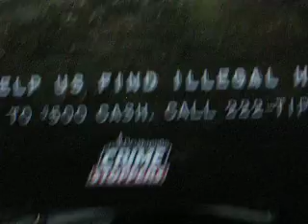Cash For Guns Launch-Crime Stoppers-Community-Police-Media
Crime Prevention, Solving Crime, Finding Missing Persons - Crime Stoppers

See 'Cash For Guns' group on Facebook.com for d...
(more)
Added: October 31, 2007
See 'Cash For Guns' group on Facebook.com for discussion on this campaign.

Cash For Guns 2007 Campaign Kick Off - Toronto Police Chief Bill Blair supports Toronto Crime Stoppers' initiative.

2007 "Cash for Guns" Campaign Synopsis

Toronto Crime Stoppers latest "Cash for Guns" fall awareness public service announcement (PSA) campaign hits Toronto streets this week. Created by DDB in Toronto, the out-of-home campaign aims to raise awareness and encourage more people to call the anonymous Toronto Crime Stoppers tips hotline at 222-TIPS with information about the location of an illegal handgun. Motivating people with a monetary reward, Toronto Crime Stoppers will pay up to $500 cash for a tip leading to the seizure of an illegal or crime-related handgun.

Developed by DDB Canada's Toronto office, the thought-provoking out-of-home campaign contains a series of six posters with striking photographs of a Toronto playground, an urban river, an alleyway, parking lot, school hallway and the outside of an apartment building. Subtle quotation marks are superimposed deliberately into each image around a garbage can, sewer grate, car trunk, apartment window and school locker with an empty space in between them suggesting that with the help of an anonymous tip, police knew where to find the illegal handgun.

Each poster features the tagline, "Your tips help us find illegal handguns. Get up to $500 cash. Call 222-TIPS."

The campaign aims to encourage people to come forward anonymously with any first-hand knowledge of where an illegal or crime-related handgun could be located, and educates the general public of the locations where guns are typically stashed so they can be more alert to their surroundings and know how to react in case they come across one.

Using traditional public service announcements would not be effective in reaching the target audience. Instead DDB Canada worked closely with the Toronto Police Department and Toronto Crime Stoppers to place print ads strategically on streets, in high-crime areas, using a variety of out-of-home formats including 15 billboards and 20 washroom ads, generously donated by Astral Media and Zoom Media